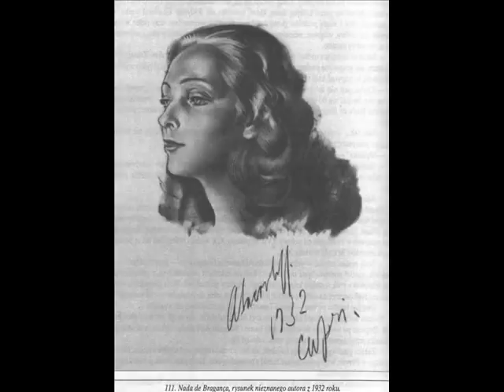Tansman - Six Songs For Voice And Piano (Olga Maroszek - kontralt, Julia Laskowska - piano)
Aleksander Tansman - Six Songs For Voice And Piano (1934)
do słów księżniczki Nadejdy de Braganca

Olga Maroszek - kontralt
Julia Laskowska - fortepian

01 Song Of Darkness (Pieśń ciemności)
02 Song (Pieśń)
03 Parting (Rozstanie)
04 Nocturne (Nokturn)
05 Cabaret (Kabaret)
06 Ships (Statki)

01 Pieśń ciemności

Nagle zmęczył mnie ból, nieskończenie gnębiący mnie ból
I sen i czuwanie i spokój i spanie, snu ból
I godziny biegnące jak rany, i wiosenny kwiat
I jesień deszczowa i zima i cały świat;
Góry, lasy i krzewy i łąki,
Potoki i staw, a jakże to dręczy i boli, i zgiełk, gwar tych gwiazd.
Nawet umrzeć nie można naprawdę,
Bo gdzie jest ten grób
I z życiem ani z grobem nie połączy mnie nigdy ślub.

02 Pieśń

Gdyby nie błękit nieba lazury wód,
Czy błękit spostrzegłbyś u moich ócz?
A gdyby w blasku złotym z góry nie leciały skry,
Czy wtedy włosy moje dostrzegłbyś ty?
Czerwone usta mają woń dojrzałych latem róż,
A lica kradną kolor złocistych zbórz
Dlatego moje życie z twoim splotło się
Dlatego pokochałeś tak tylko mnie.

03 Rozstanie

Jak cień, ostatnie pożegnanie ślę
Gwiazdy złote niech sypią z góry się
Jak cień w otchłani, złoto czarna noc
Daję wiec Ci pocałunków moc.

04 Nokturn

Myślałem o kobietach, gdy nocą wszystkie śpią
I o tym, czy też śpiąc co noc myślą ze mną są.
Wspominam te miłości z otchłani złotych gwiazd,
Wspominam choć w oczach mam już tylko nas.
Wspominam wiecznie, setny już raz. Zapomnieć chcę.
Zapomnieć te dziewczęta, uwięzić w sen.

05 Kabaret

W cienistej mgle spocznij, ciepło tu
I na szarym tle posłuchaj mnie
A w cienistej mgle marzeń roje,
Tak dobrze nam jest już, tu we dwoje.
Skronie Twe i oczu blask wspaniałych Twoich tonie we mgle.
Ty tak okrutny, a tak kochasz mnie.
Rzewna jak miód wzywam Cię.

06 Statki

Żeglować w dal, wciąż jak spokojne morze
I tak jak ono widzieć kres.
Ciemności zasnuły niebo --
Płyń obok mnie.
Okręty snów, nadziei, pragnień mych
Płyną po morza dnie,
By zakotwiczyć. Mgłą spowity cel, przystanią sen.
Wiem tylko, że ten statek unosi pieśń --
Śpiew zbłąkanych fal.
To statek widmo, w nim skrzywdzony duch
Miłości mej.